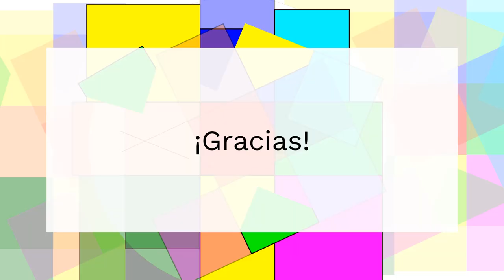Hoy me pongo una máscara. Viaje a Moscú con Stanislawski y Grotowski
Спасибо Lusi!

LUCES, CÁMARA, ACCIÓN.
EL BOLSHOI
EL MUSEO DE ARTE
LA MÁSCARA SOCIAL
MI MASCARA Y MI CANAL
BUENO ADIOOOOOOOOOOOO

mascara social

En realidad, la forma en que nos vemos no proviene de lo que realmente somos, sino más bien de cómo creemos que los demás nos ven.